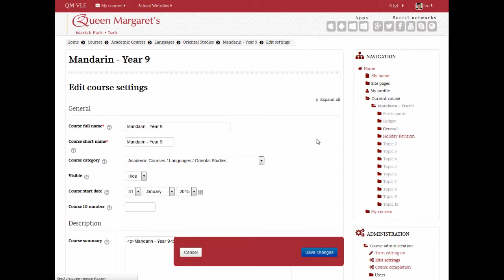Enable Student Course Access to Moodle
How to change your Moodle Course settings to allow students to access your course.